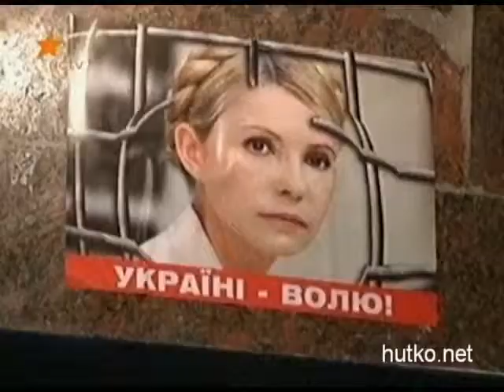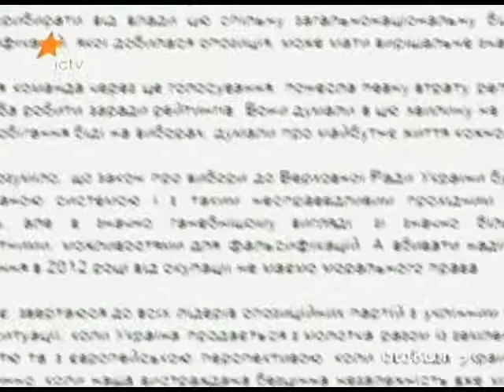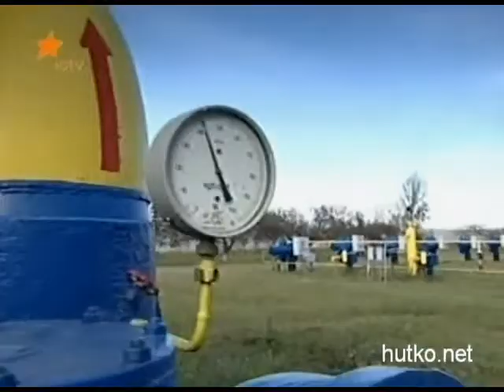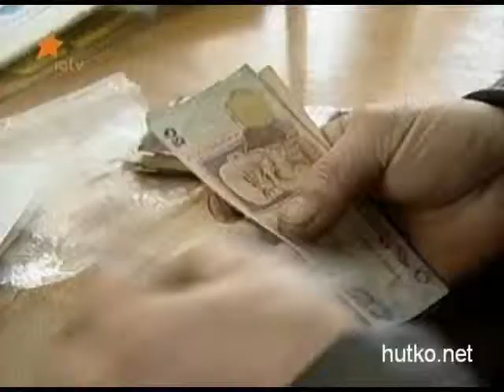Kiev i Bryussel' lish' ob'yavili, chto peregovory ob associacii zaversheny